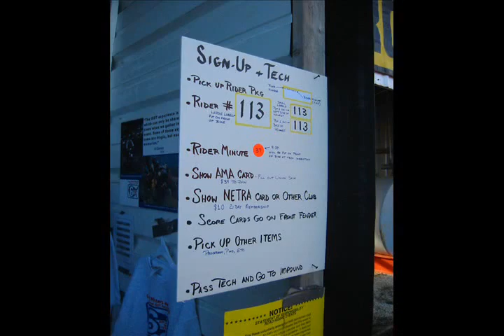International Six Day Trial Motorcycle Enduro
This International Six Day Trial Reunion Ride was held in the Berkshire Mountains of Massachusetts to commemorate the 30th anniversary of the 1973 ISDT in Dalton Mass.  Former New England Enduro and Motocross Champion Alan Wickstrand wins the final grass track moto on a 501 Husaberg ahead of some of the best USA off-road stars, Malcolm Smith, Dick Burleson, Jack, Jeff and Tom Penton, Jeff Fredette, Kevin Hines, Carl Cranke, Bill Berroth, Billy Uhl, Don Cutler, Charlie Vincent. The course was layed out by Dick Mann on the Jim Hollerich farm. The NETRA Pathfinders Motorcycle Club organized the event.
Thanks to Jeff DeBell for rallying the 6-Day Vets. Thanks to John Penton, Dick Mann, Dave Munganast, Jim Hollerich and the FONB Crew.